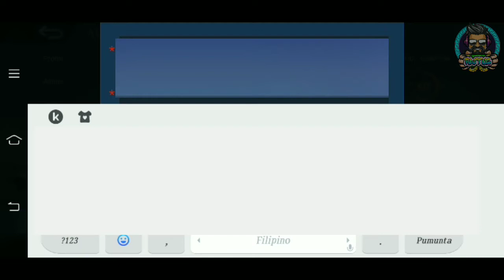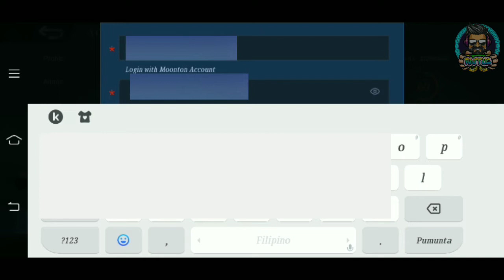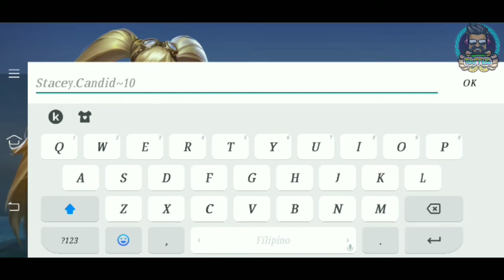How to access advance server in mlbb 2022 | Xavier patch!mlbb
In this video I'm gonna show you on how to access advance server of mlbb for FREE!